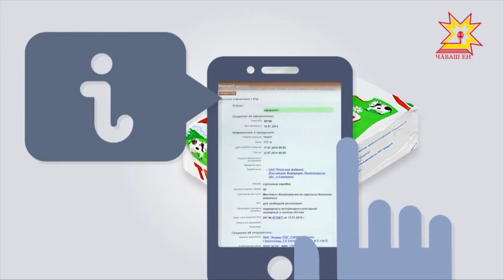На смену бумажному хаосу идет электронный документооборот.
С 1 июля все ветеринарные сертификаты необходимо будет оформлять в электронном виде через государственную систему Меркурий. Ее разработчик- Россельхознадзор.  Специалисты ведомства  провели семинар и рассказали, как будет работать программа и кто обязан ее применять.